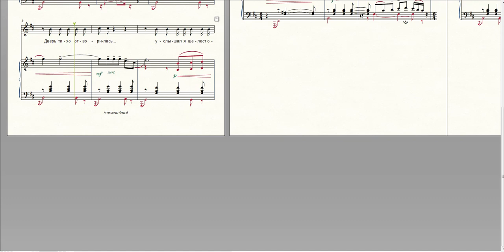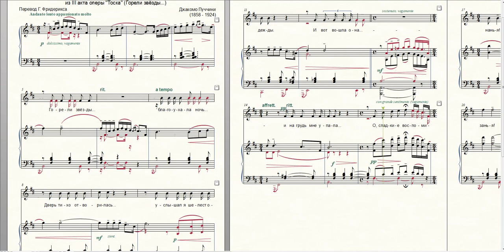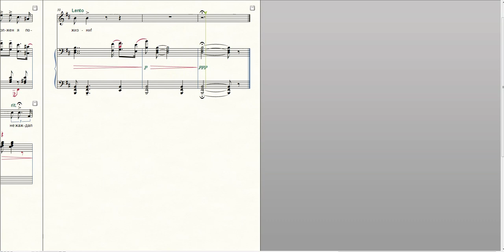Ария Каварадосси "Горели звёзды..."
Из III акта оперы "Тоска" Джакомо Пуччини
Перевод Г. Фридерикса
Из репертуара Сергея Лемешева